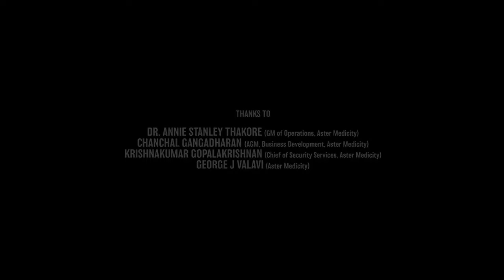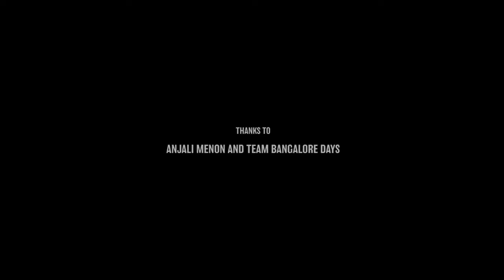Nani Gang Leader Full Movie In Hindi Dubbed | Nani, Kartikeya Gummakonda, Priyanka | Facts & Review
Watch the full video to get interesting facts, Ott & Satellite Details, Preproduction-Postproduction & Filming Details, Budget & Worldwide Life-Time Box-Office Collection Details, Deep Story Analysis & Explanation with detailed technical Review of Telugu Language action comedy film Nani's Gang Leader.

written and directed by Vikram Kumar

Cast
Nani as "Pencil" Parthasarathy
Kartikeya Gummakonda as Dev
Priyanka Arul Mohan as Priya
Lakshmi as Saraswathi
Saranya Ponvannan as Varalakshmi
Shriya Reddy as Swathi
Praanya P. Rao as Srinidhi "Chinnu"
Anish Kuruvilla as Sub Inspector
Vennela Kishore as Santoor Senakkayala
Priyadarshi Pulikonda as Ramakrishna
Satya as Subramanyam, Dev's former colleague
Vivek Kumar as RTO Officer
Sukumar as himself (cameo appearance)
Anirudh Ravichander as himself in the end credit song "Gang-u Leader"